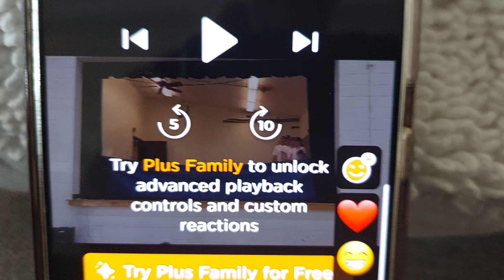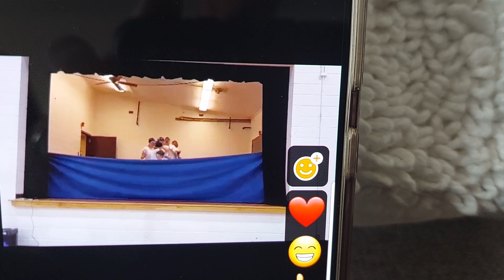Elders Quorum Synchronized Swimming sample